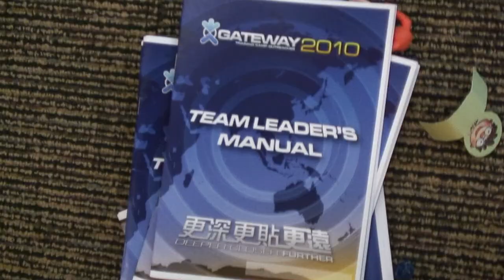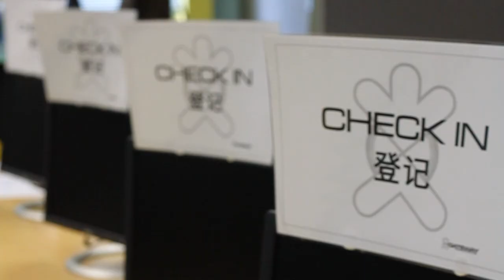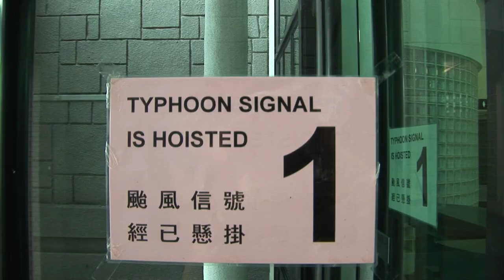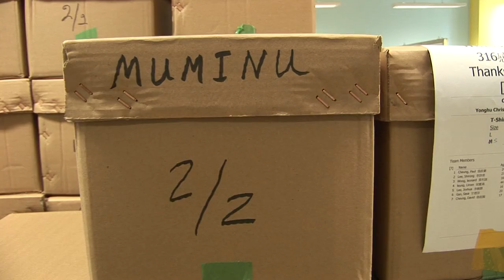GC10 Update 01